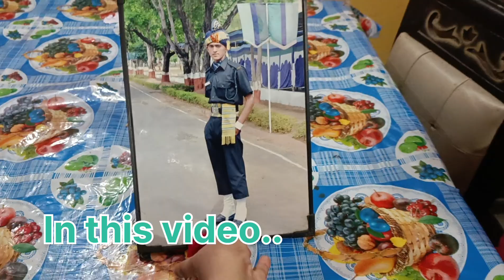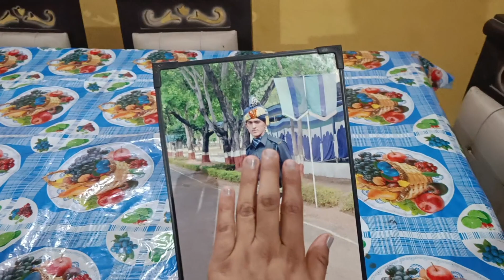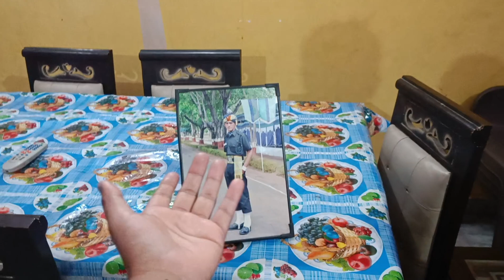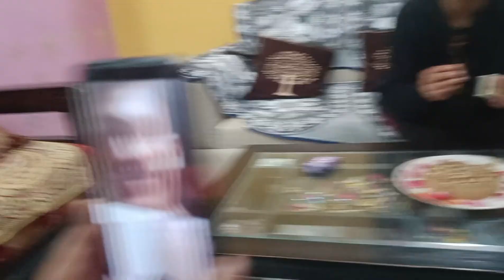फौजी साहब का birthday special vlog💗||I miss u पतिदेव 😭